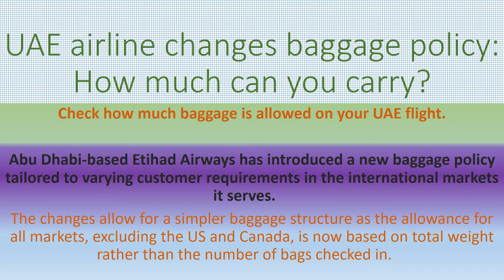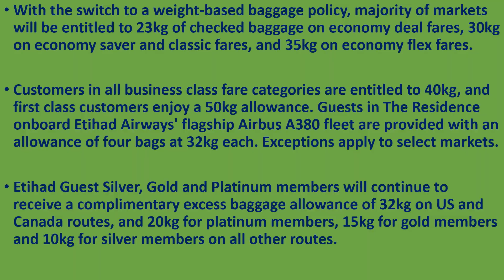Etihad Airways changes baggage policy, check how much can you now carry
UAE Airline Etihad Airways Baggage Policy Change